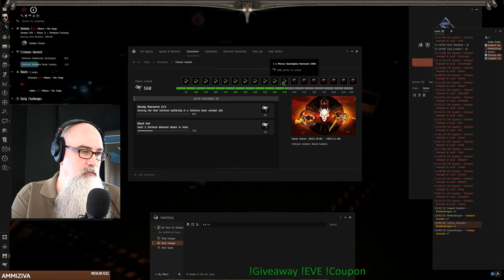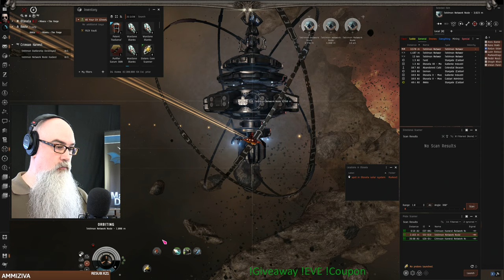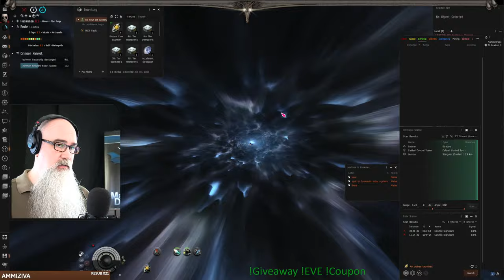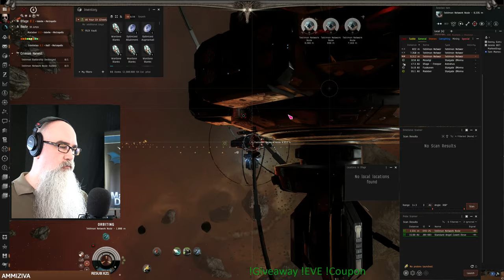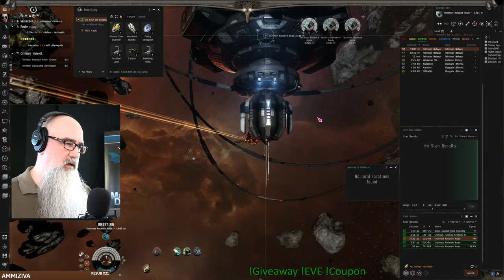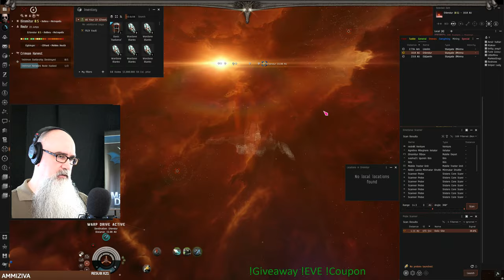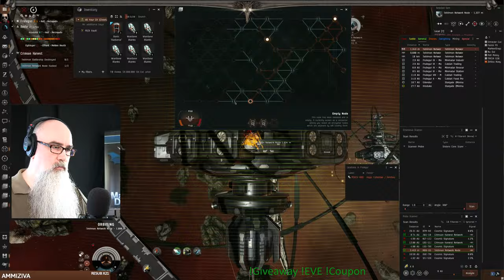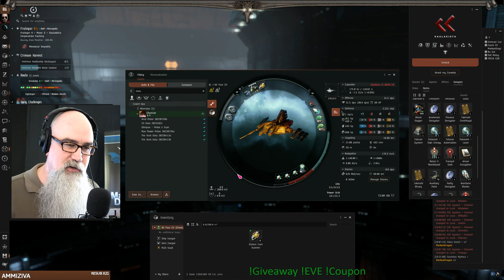Lowsec CH Sites with Cheeta - EVE Online 1382